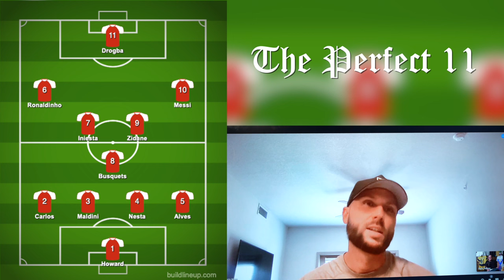USMNT Star Justin Mapp Played with MESSI, Ronaldo, and Ronaldinho! - Center Mid Philosopher Podcast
In this episode of Center Mid Philosopher, Justin Mapp, US Men's National Team and MLS star, shares his stories of playing in the league, getting to play in the 2007 Copa America tournament against the likes of Messi, playing friendlies against Christiano Ronaldo & Ronaldinho, and much more - including Justin's Perfect 11, and some fun rapid fire questions to end off the show.

Morrisette Media is a digital media/marketing agency based in Richmond, VA, that specializes in the creative side of marketing and branding. We love to work with small to medium-sized businesses to help grow and promote their brand to their target customers through highly thought-out commercial video and photo.